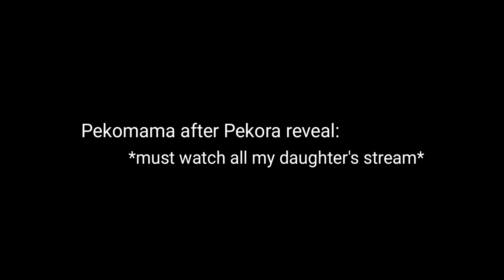Pekomama caught watching Pekora's Livestream & Archived stream (Hololive Animation / ENG SUB)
Pekomama is there among us, and she's watching over Pekora

This channel makes unofficial fan animation, it's unaffiliated with Hololive and other agency. I simply animate, so just enjoy the video